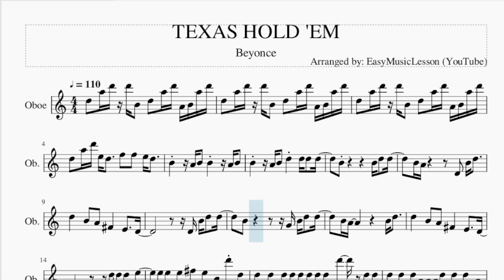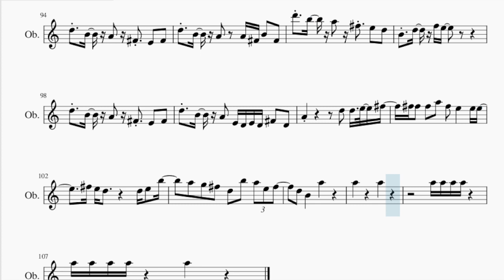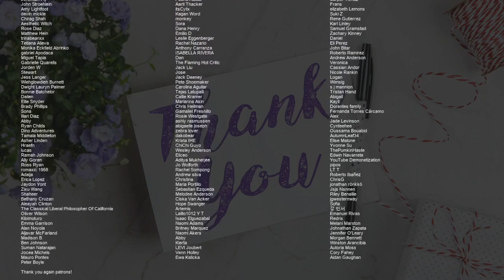Oboe Sheet Music: How to play TEXAS HOLD 'EM by Beyonce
Comment and let us know how the videos have helped you. It keeps us going! :)Here is a sheet music/tab video on the song TEXAS HOLD 'EM by Beyonce on the oboe. A oboe sheet music arrangement which is transposed to notes that are easily played by oboe, for the song TEXAS HOLD 'EM by Beyonce.

EasyMusicLesson2 teaches you to play the your favorite instrument, through well-arranged sheet music so that you too can learn how to play TEXAS HOLD 'EM by Beyonce on the oboe as fast as you can. A oboe sheet music with backing tracks to help your play the song better.

Chords of Oboe arrangement:
D Maj   D Maj   D Maj   D Maj   D Maj   G Maj   D Maj   A Maj
G Maj   D Maj   D Maj   D Maj   G Maj   D Maj   B Min   D Maj
G Maj   D Maj   B Min   G Maj   D Maj   D Maj   D Maj   G Maj
D Maj   A Maj   G Maj   D Maj   A Maj   G Maj   D Maj   D Maj
D Maj   G Maj   D Maj   D Maj   D Maj   G Maj   D Maj   B Min
D Maj   G Maj   D Maj   B Min   G Maj   D Maj   D Maj   D Maj
G Maj   D Maj   A Maj   G Maj   D Maj   A Maj   G Maj   D Maj
B Min 7   G Maj 7   E Min 7   B Min 7   G Maj 7   E Min 7   B Min 7
G Maj 7   E Min 7   B Min 7

Melody notes of Oboe:
D5 A5 D6 D6 B4 D5 A5 D6 A4 B4 A5 D6
D5 A5 D6 E5 D5   F5 F5 E5 D5
B4   A4 B4 B4   A4 B4
B4   A4 B4 D5   D5 D5 D5
B4         B4 D5 D5
B4 A4     D4 B4 D5
D5   B4 A4 F#4   E4   D4
D4 B4 D5 D5
B4       G4 B4 D5 D5
B4 A4       B4 D5
D5 D5 D5 E5
E5 E5 E5 F#5 E5 B4 D6 D5
D5 D5 D5 A4 A4 A4 D5 D5 D5 A4
B4 A4 A4 A4 A4 A4 F#4 A4 F#4 A4 F#4
B4 A4       D5 D5 E5
F#5       D5 D5 D5
B4 A4     D5 D5 D5 E5
F#5       D5 D5 B4 B4
A4 G4       D5 B4 B4
A4 G4     D5 D5 D5
D5 D5 D5 D5 F#5   F#5 F#5 F#5 A5
A5
B5   A5   F#5 E5 D5
D5 D5 D5 D5 F5   E5 D5
D5 D5 D5 D5 F#5   E5 D5   D5
D5 D5 D5 D5 F#5
D5 D5 D5 D5 F5 E5 D5 D5 D5
D5   B4 A4 F#4   E4
D4         D5 D5 D5 E5
B4 A4 A4 A4 A4 A4 F#4 A4 F#4 A4 D5 E5
D5 D5 D5 A4 B4 A4 D5 D5 D6 D5 D5
D6 B5 A5 F#5 E5 F#5
D6 B5 A5
D6 B5 A5
D6 B5 A5 F#5 E5 D5
B4 D5 F5 E5
D6 B5 A5   D5 D5 D5
B4       D5 D5 E5
F#5     F#5 E5 B4 D5
B4     D5 D5 D5 E5
F#5     F#5 D5 B4 D5
B4     D5 D5 B4 B4
A5
D5 D5 F#5 A5 B5 A5 F5 E5 D5
D5 D5 D5 D5 F5 E5 A5 B5 D6
B5 A5 F#5 E5 D5   A5 B5 D6
B5 A5 F#5       B5 D6
D6   B5 A5 F#5   E5   E5
D5 B4 D5   E5 F#5 F#5 E5 D5 B5 D6 D6
B5 A5 F#5 E5 D5   B5 D6
D5 B4 D5       D5 D5 D5 E5
D5 D5 D5 A4 B4 A4 D5 D5 D5 A4
B4 A4 A4 A4 A4 F#4 A4 F#4 A4 F#4
D6 B5 A5 A4 F#4 A4 F#4 A4 F#4
D5 B4 A4 F#4 E4 F#4
D5 B4 A4 A4 F#4 B4 F#4
D5 B4 A4 E4 D4 E4 D4 F#4 D4
A4       D5 D5 E5 F#5
F#5 F#5 F#5 A5 F#5 E5   E5 E5
F#5 E5 D5     D5 E5 B5
A5 G5 F#5 D5 B5 A5 E5 F#5
D5 B4   A5
A5     A5